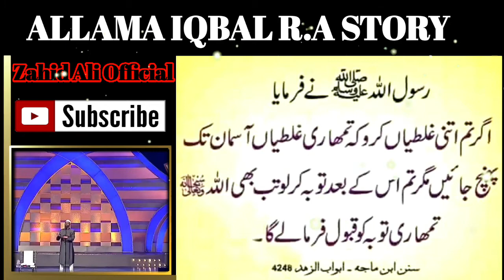Dr Zakir Naik About Allama iqbal R.A | Allama iqbal kon tha kaisa insan tha? | Zahid ali official